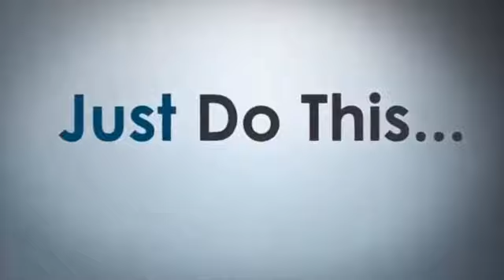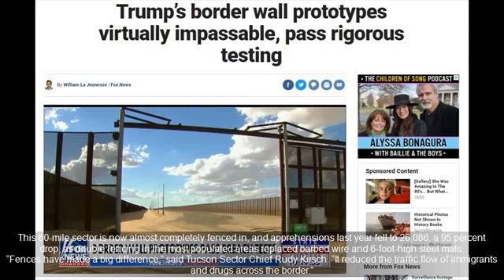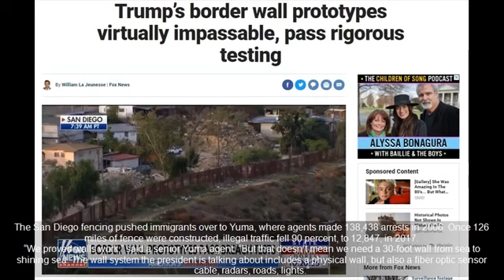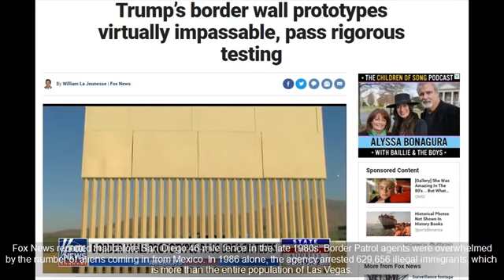President Donald Trump Stuns the Nation With Surprise Announcement – Let The Riots Begin!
SOURCE : President Trump Stuns the Nation With Surprise Announcement – Let The Riots Begin! Democrats have spent the past year slamming Donald Trump's planned border.

Democrats have spent the past year slamming Donald Trump's planned border wall as silly, stupid and useless. However, these smug liberals are eating their words big time this week, as Trump's.